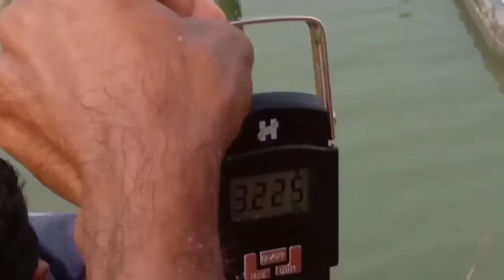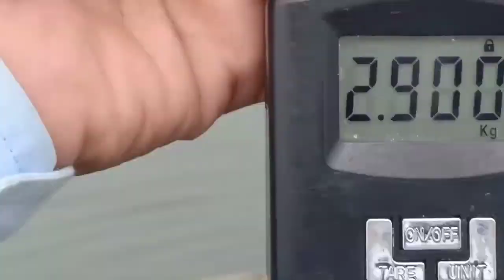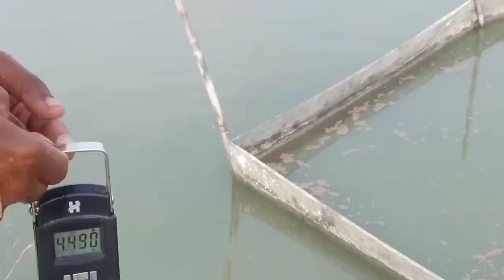Best Aqua Culture in India|Fish Farming|क्या आपके तालाब में मछली का Growth हौ रहा है ?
Fish 🐟🐟 Farming
Fish Weighting
Fish Growing